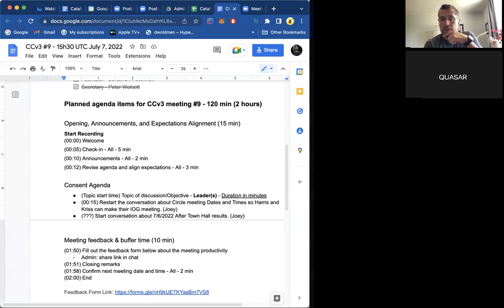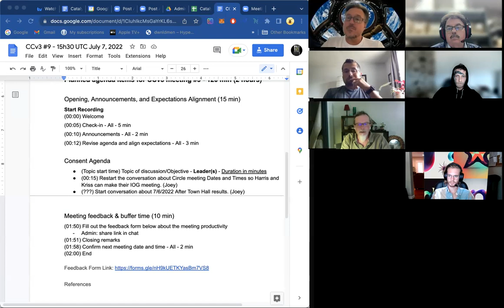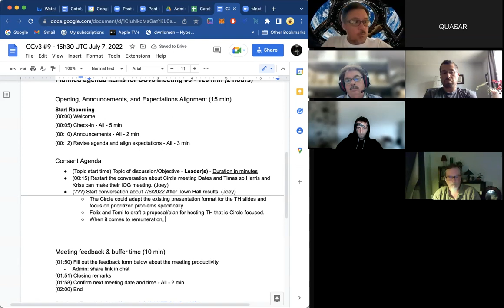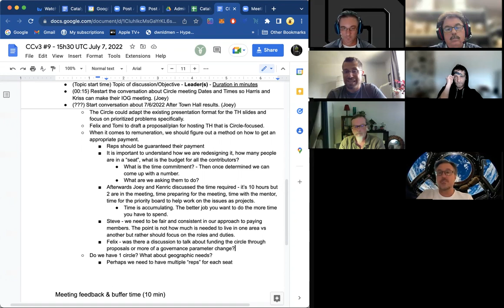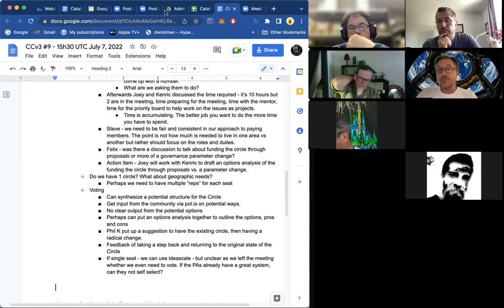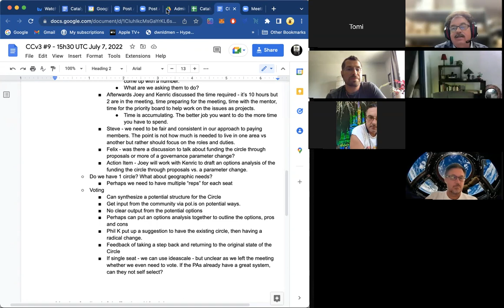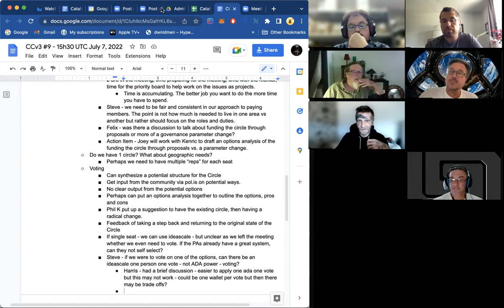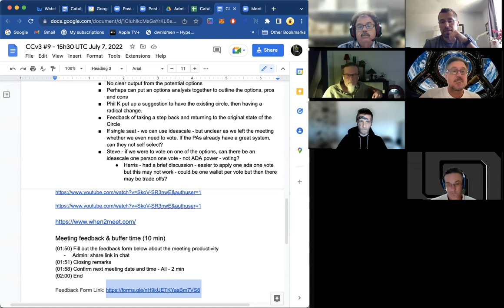CCv3 meeting 9, 7th July 2022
for full transcript, summary, and more.

Present (in order of first speaking)
JP (facilitator); Felix Weber (representing CF); Tomi Astikainen (representing PAs); Harris Warren (IOG); Quasar (ADA Holders subcircle member); Steve Lockhart (Funded Proposers Subcircle, standing in for Mercy A.); Joey Chessher (Toolmakers and Maintainers); Rhys Morgan (stakepool operators).

NOTE: The first 45 minutes of the meeting was conducted off-camera. Notes from this discussion are available on the GitBook link above.

1. Discussion of Circle alignment with the F8 proposal "Catalyst GPS" (off-camera)

2. Report-back on Circle After Town Hall on Weds 29th June 0:00
Room 1 (Felix, Tomi) – the objectives of Circle 0:58
Room 2 (Kenric, Joey) – funding the Circle 17:13
Room 3 (Harris and Quasar) – the vote for CCv4 37:44

3. Possible change to date and time of Circle meetings 1:01:45

4.Checkout and close 1:06:30
Checkout  and closing remarks 1:06:41
Felix: Reminder that reps should bring content of meetings to their communities. 1:09:47

Meeting ends 1:13:25